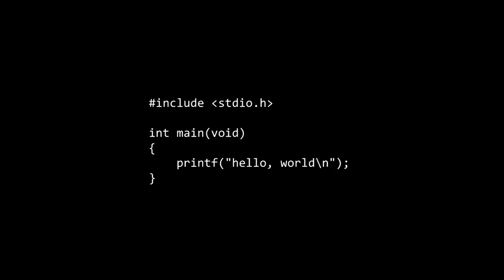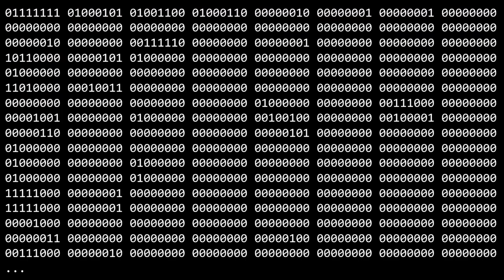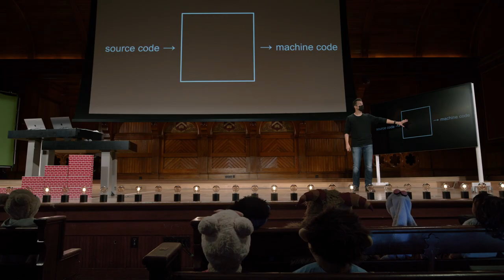Semana 1 - C - Compilação - [DUBLADO] - CS50 2021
Para pular a introdução:
0:42 Compilação